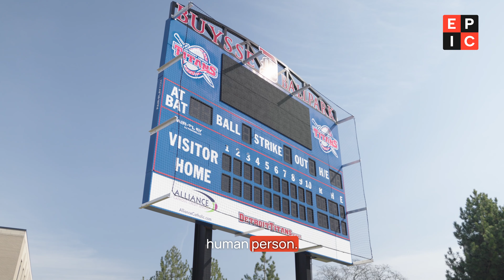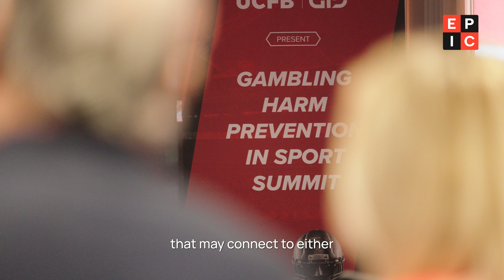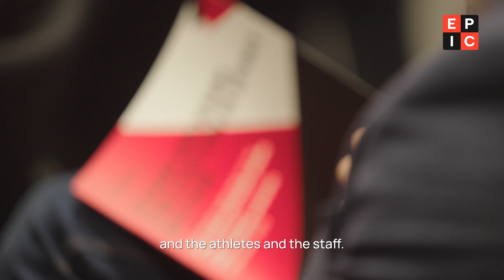Meet EPIC Global Solutions new Senior Professional Sports Manager, Dr. Meg Popovic.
Dr Meg Popovic is keen to use her expertize in professional sports to bring EPIC's lived experience model to as many people as possible in that sector across North America.

We caught up with our new senior professional sports manager to learn her aspirations for her new role.